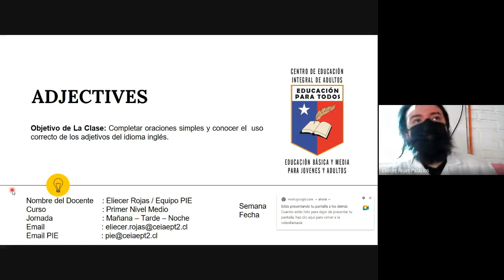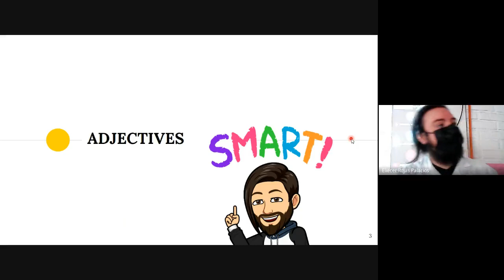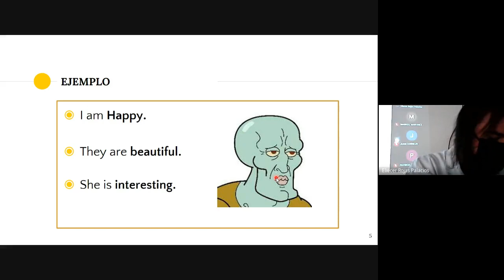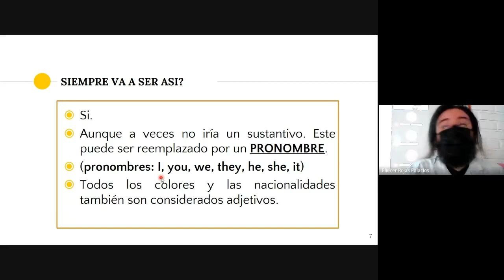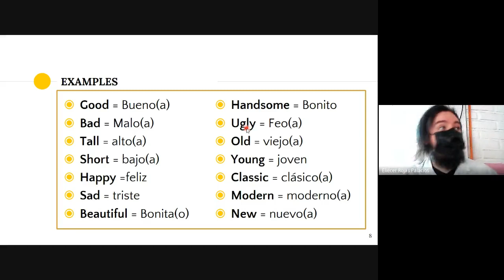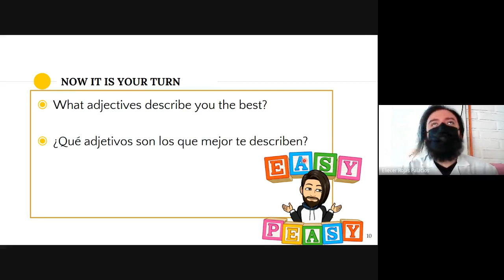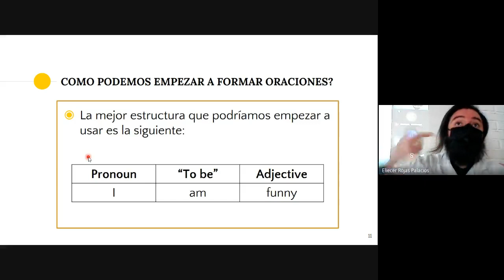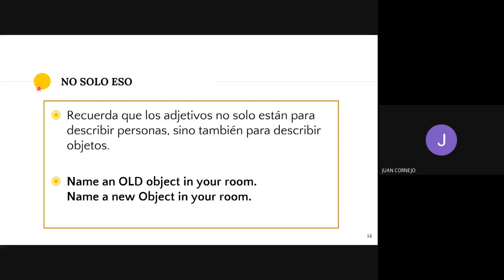INGLÉS PRIMER NIVEL MAÑANA SEMANA 11 PARTE 1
Asignatura: Inglés
Nivel: 1°nivel medio.
Jornada: mañana.
Saludos cordiales.